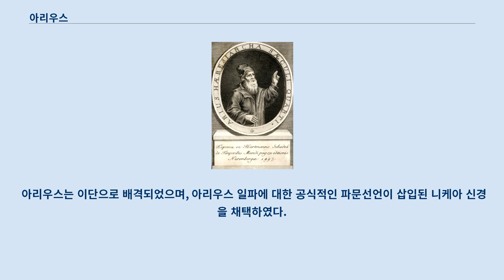아리우스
아리우스(Arius, 250년 또는 256년 - 336년)는 초기 기독교시대에 활동했던 이집트 알렉산드리아 출신의 기독교 성직자이자 신학자이다.
 그는 ‘성자’ 예수는 영원한 존재가 아니지만 성부와 유사한 본질(유사본질), 곧 신성을 가진 존재로써 하느님으로 불릴 수 있지만 '참 하느님'은 오직 성부이시며, 그러한 의미에서 예수는 인간도 하느님(참 하느님)도 아닌 인간과 하느님(성부)의 중간 존재라고 하였으며(천사라는 것도 아님) ‘성부’에게 종속적인 개념이라고 주장하였고 그의 주장은 아리우스주의라는 초기 기독교 분파로 발전하였다.
 당시 그의 주장은 대중적인 인기를 끌고 폭넓게 받아들여졌지만 결국 325년 콘스탄티누스 1세가 직접 주재한 제1차 니케아 공의회에서 이단으로 결정되었다.
 아리우스는 리비아에서 이주해 온 부모 밑에서 알렉산드리아에서 태어났다.
 안디옥에서 신학을 공부했고 한때 분열주의자로 몰린 멜레티오스에게 사상적으로 동조했다가 연좌,추방되었다가 다시 돌아와 312년 봄 아킬라스(Achillas) 교구에서 사제서품을 받았고 이듬해 알렉산드리아에서 가장 기독교세가 강한 바우칼리스(Baucalis)교구의 사제가 되었다.
 그는 다정한 태도와 엄격한 금욕주의, 순수한 정신, 확고한 신념을 가졌다고 한다.
 그의 주요 반대자중의 하나였던 키프로스의 주교 에피파니우스에 따르면 아리우스는 '키가 크고 군살이 없는 몸매에 준수한 용모와 공손한 말투를 썼고, 여자들은 그의 정중한 예의와 금욕적인 외모에 감동했고 남자들은 그의 지적 탁월함에 감명을 받았다.
."라고 전한다.
 알렉산드리아의 알렉산더는 콘스탄티노플의 알렉산더와 니코메디아의 에우세비우스에게 아리우스의 교리에 반대하는 편지에서 그의 교리를 조목 조목 비판했다.
 그에 따르면 아리우스는 다음과 같이 가르쳤다.
 "하느님은 늘 아버지가 아니라, 아버지가 아니었던 시기가 있었습니다.
 하느님의 말씀은 영원전부터 있었던 것이 아니라 무에서 만들어진 것입니다.
 영원히 존재하는 하느님(스스로 있는 자 또는 영원한 자)는 존재하지 않았던 그분[아들]을 무에서 만들었습니다.
 따라서 그가 존재하지 않았던 시기가 있었으며, 아들은 창조물입니다.
 그가 아버지와 같지도 않고 원래 그가 아버지의 진정한 말씀이나 진정한 지혜가 아니며, 실은 하느님이 만든 하나의 창조물에 지나지 않고, 그가 다른 피조물과 마찬가지로 하느님의 말씀과 지혜로써 만들어졌기 때문에, 그냥 말씀과 지혜 자체라고 하는 것은 잘못된 것입니다.
 따라서 말씀은 하느님의 본질과는 다른 것입니다.
 그리고 아버지는 아들에 의해 설명되는 것이 아니고 [아들에게] 보이지도 않습니다.
 이는 말씀이 아버지를 정확하고 완벽하게 알지도 못하며, 그를 제대로 볼 수도 없기 때문입니다.
 아들은 그의 본질을 알 수 없습니다.
 이는 하나님이 우리를 [말씀]을 통하여 만들기 위해 그를 도구로 사용하였고, 우리를 만들기 위함이 아니었더라면 그를 만들지도 않았을 것이기 때문입니다.
 그는 탈리아에서 비슷한 것을 인용한다.
 하느님은 계속 아버지였던 것이 아니고, 그가 혼자 계시며 아버지가 아니었던 시기가 있었다.
 그는 나중에 [아버지가 되었다]. 아들은 영원에서 온 것이 아니라 무에서 온 것이다.
 아리우스는 이단으로 배격되었으며, 아리우스 일파에 대한 공식적인 파문선언이 삽입된 니케아 신경을 채택하였다.